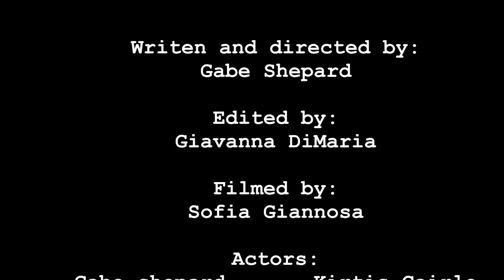The Note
What happens when a new kid finds a mysterious note...
What's behind that door may change the course of Kirtis's life...

I made this with help from my fellow students at Daft Focal Point

I'd like to thank them and Mr. Mike Conrad for helping me learn film making